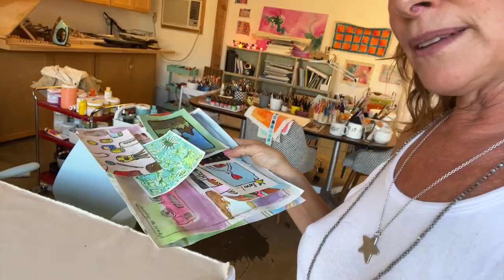dara is going live!